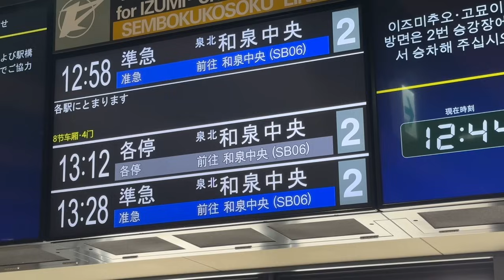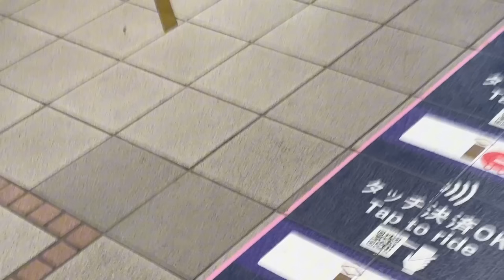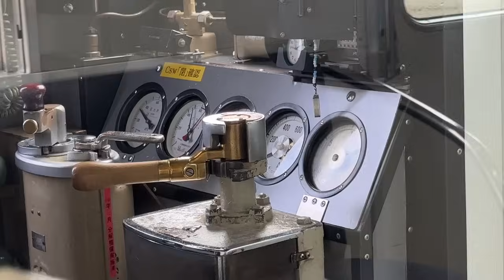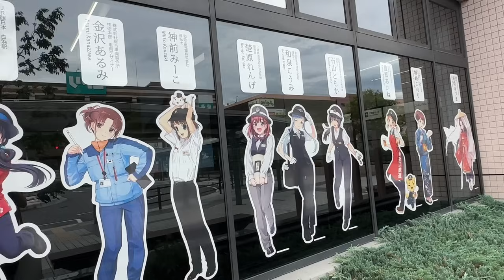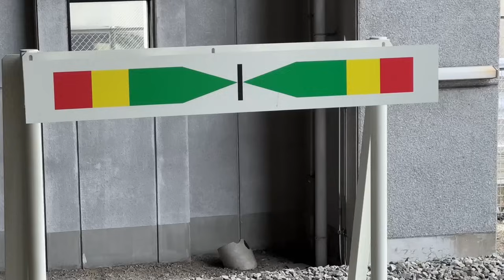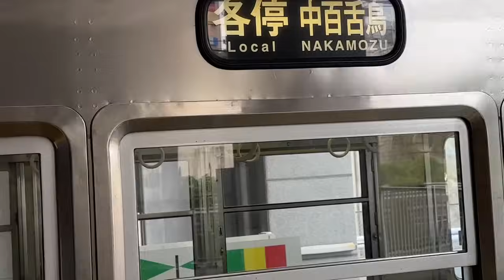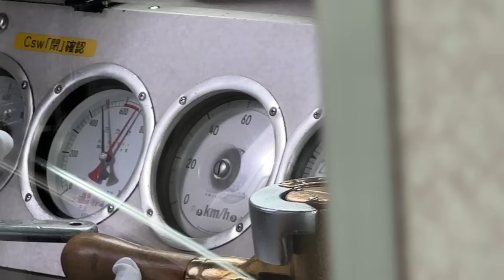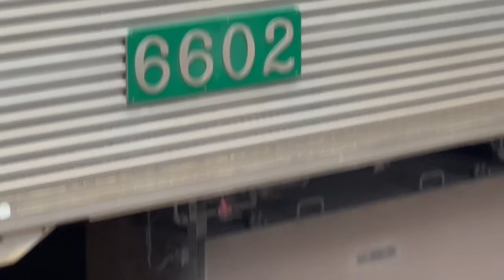【帰れない運用】直通先路線でアルバイト各停運用する列車をご紹介します。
今回は中百舌鳥駅にやって来ました。
泉北高速鉄道のある運用に密着、南海高野線の車両が泉北線で完結する各駅停車があり自社に帰れないアルバイト運用をこなす時間があります。

メンバーシップに入りませんか？

入会すると…
メンバー限定動画あり！
メンバー限定のライブ配信も多め！
鉄道も深い知識やサックンの裏側に深掘り潜入できます！下のリンクにアクセス！！！

はいどーもサックンです！キーホルダー

オープンチャット「サックンと近鉄電車を濃厚に語る会」